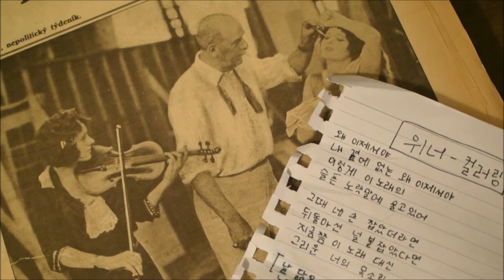WINNER - 컬러링 (COLOR RING) 완전 대박 WANJEON DAEBAK cover (teaser)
완전 대박 WANJEON DAEBAK first cover comming soon!
cover by Isildur (Sanny) and Hong Anh Duong